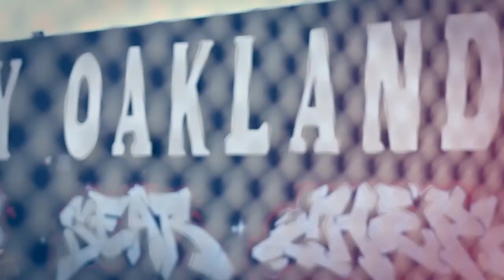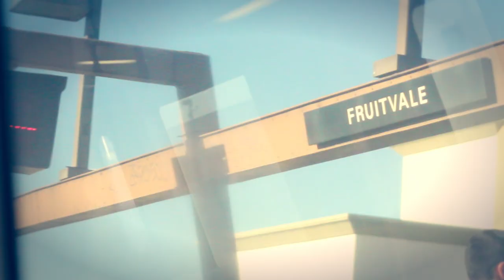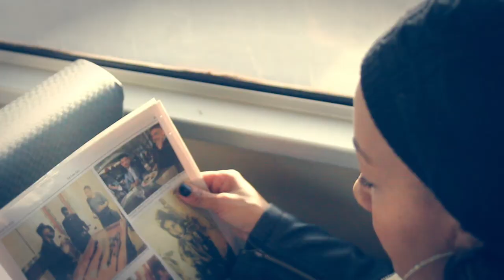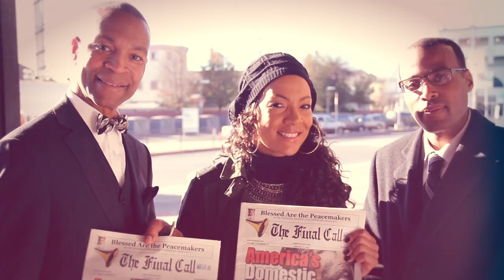Malika - DO Betta (Official Music Video)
Produced Korise"BigTunes"Jubert
Bass By Vernon Hall
Styling by Antonette Wilks
Video by TownFuturist Media